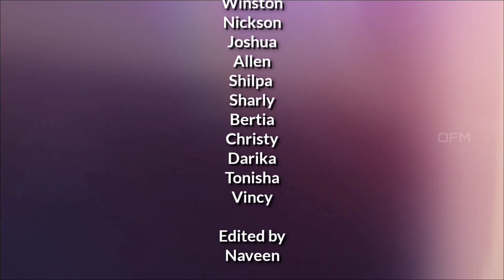Samy Namma Samy | Dance Cover | Sammy Thangiah | Opened Fountain Ministries | Christmas Celebration